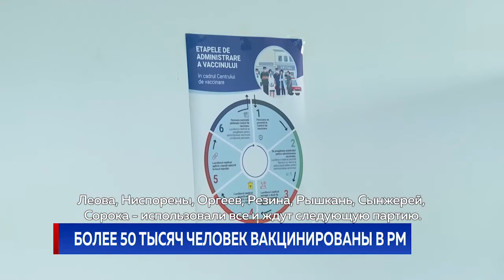Более 50 тысяч человек вакцинированы в РМ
50 тысяч 400 с лишним человек, что составляет больше полутора процента населения страны, вакцинировались от коронавируса с начала кампании. По данным Национального агентства общественного здоровья, за пять недель иммунизировано 57% медработников и 11 тысяч человек, включенных во второй этап.